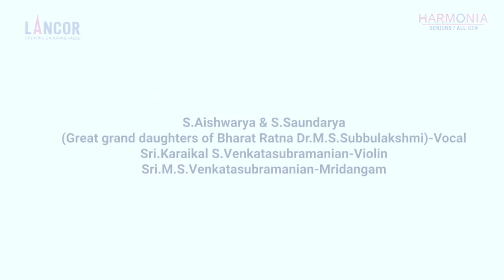Scintillating “Kaa vaa vaa” song sung by S.Aishwarya and S.Saundarya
This song is an excerpt from live concert that was shot at Lancor Harmonia , Sriperumbudur

Ragam-Varali
Talam-Adi
Composer-Papanasam Sivan